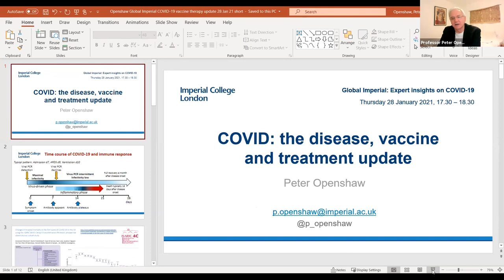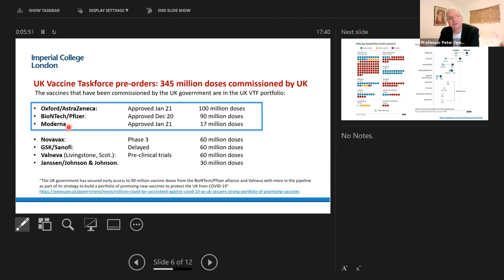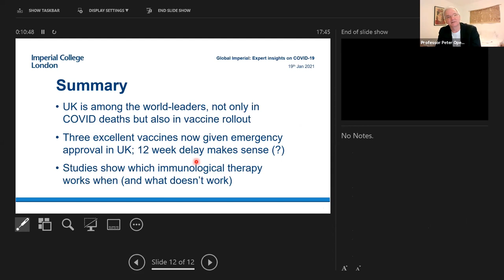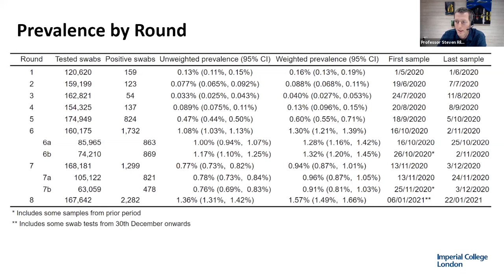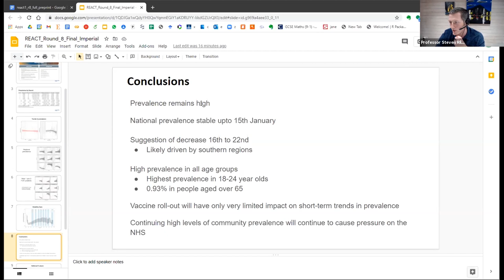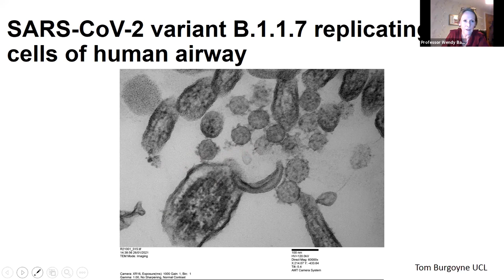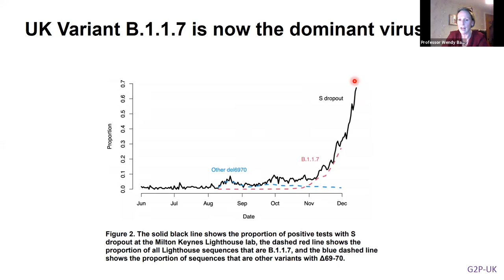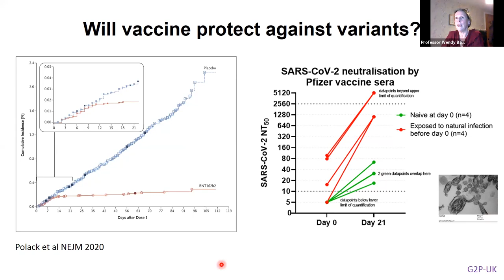Global Imperial: Expert insights on COVID-19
After an unpredictable and extraordinary 2020, COVID-19 continues to affect our daily lives as we begin a new year. We are at a pivotal moment worldwide with news of the approval of various vaccines and our understanding of the infectious disease substantially improved.

In conversation with Professors Wendy Barclay, Peter Openshaw, and Steven Riley, President Alice Gast explores the big questions the world is now asking about COVID-19 in this Global Imperial event on 28 January 2021.

To keep up with all the latest COVID-19 news from Imperial please